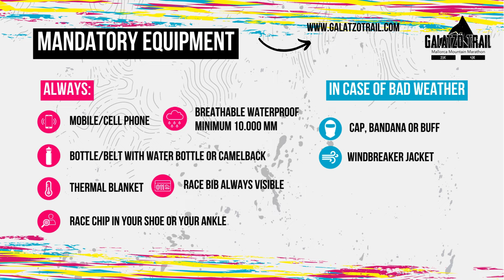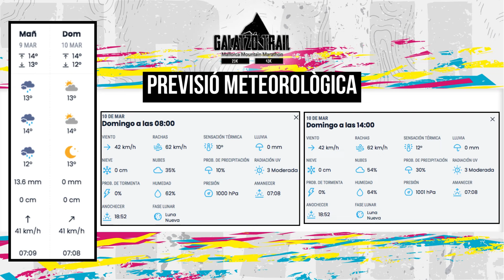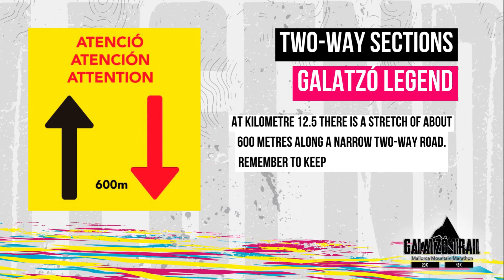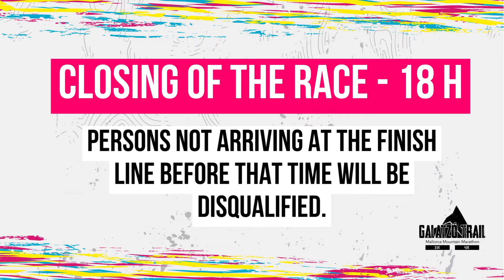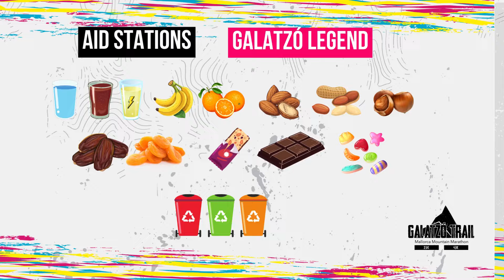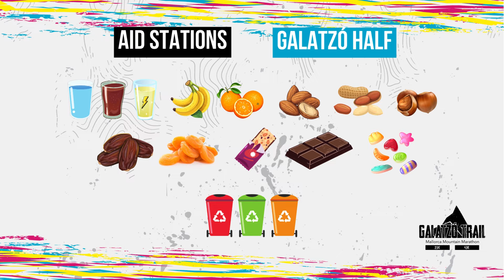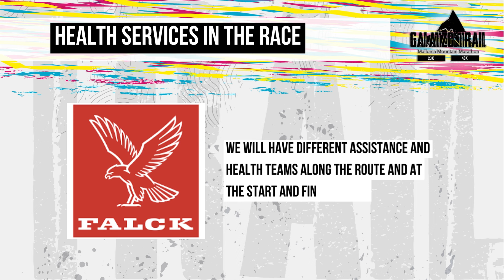ENGLISH VIDEO BRIEFING GALATZÓ TRAIL 2024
In this video, we explain the most important aspects of the race. Circuits, services, emergency care or weather forecast, are some of the information you will find in this briefing. We hope you find it useful.